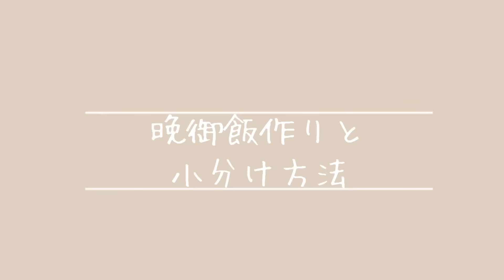【コストコ購入品】リピ買いや初めて買う商品晩御飯作りから朝御飯までCOSTCO食材で作る！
ご視聴、コメントいつもありがとうございます😊

 ⭐️ LINE VOOM始めました⭐️
ショート動画が一気に見れちゃう😻
良かったらフォーロー友達登録して頂けると嬉しいです😊

良かったらポチッと覗いてみてね🥰